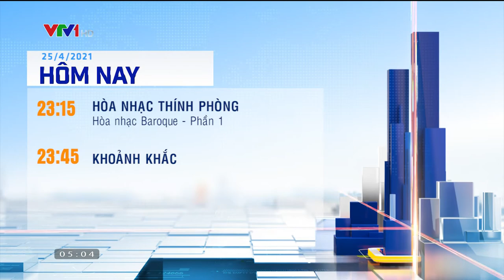Đài TH Việt Nam | VTV1 ident 2021 - Hình hiệu GTCT Hôm nay, Giới thiệu Phim tháng 5 (5.00 25.4.2021)